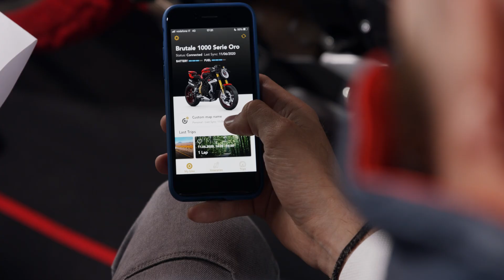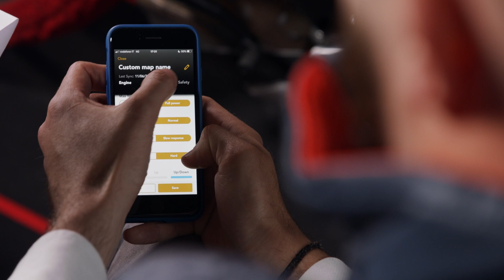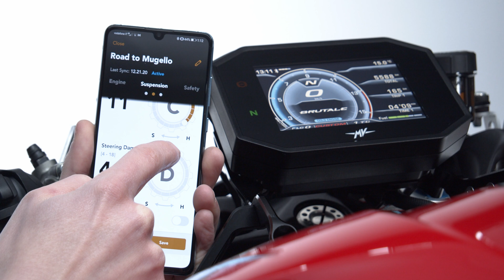Electronic Package Review // MV Tutorials #6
The electronic package and the MV Ride App are amongst the most advanced in the industry. In this video, we take you through a look at how the app works with the electronics package of the bike to give you one of the most advanced riding experiences currently available. MV Agusta is here to take you to your limit with the best performance and give you the ultimate riding experience.

Join us for an in-depth look at all of the features and functions of the new TFT dash and the connectivity features of the MV Ride app.

Timecodes

0:00 intro
0:16 Electronics package
1:18 Customisable electronics
1:37 Riding modes
2:33 Safety features
2:49 Traction control personalisation